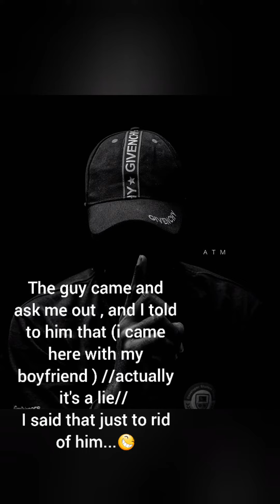Imagine Kim taehyung as your best friend (part2) 💜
hiii everyone,  I hope you all like this part2 😁
don't take it so serious, the music , pictures are not mine , only the storyline is mine 💜

Music=Sweet
Musician=Liqwyd